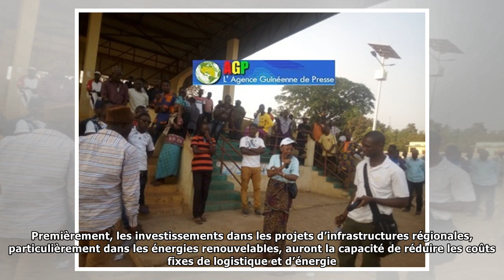Conférence d’Accra : Fort appui à l’adhésion du Maroc à la CEDEAO - La Nouvelle Tribune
L’Institut Amadeus, IMANI Center for Policy and Education et la Confédération Générale des Entreprises du Maroc ainsi que leurs partenaires de l’Alliance Régionale pour le Suivi de l’Adhésion du Maroc...